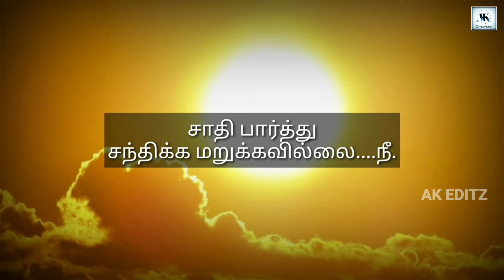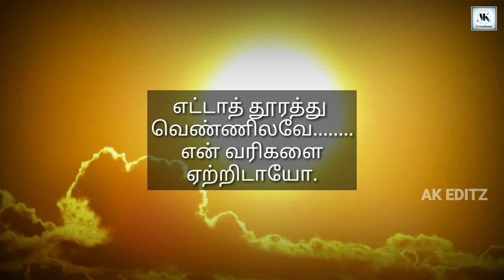தமிழ் கவிதை - சூரியன்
Lines and voice By : Thankamalar Puvanesan